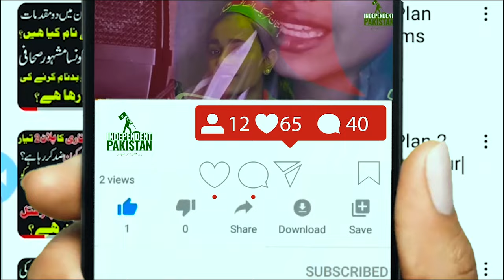PP 93 Election 2023 | Taimoor Amjad Lali Election Survey 2023 | Election in Pakistan 2023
Taimoor Amjad Lali PP 93 Election 2023 | Election Survey 2023 | Election in Pakistan Chiniot |

elections 2023,punjab elections 2023,taimoor lali,taimoor ali lali pti,taimoor ali lali,mahar taimoor lali,mahar taimoor lali mpa pp93,punjab elections,elections in punjab,punjab province election,pti election ticket,taimoor ali lali & sania hunzai,taimoor ali lali in mazaaq raat,2018 elaction,pti punjab list of candidates 2023,supreme court on election delay,list of candidates 2023,imtiaz ahmad lali,nationalnews,jalsa lalian chiniot,faisalabad